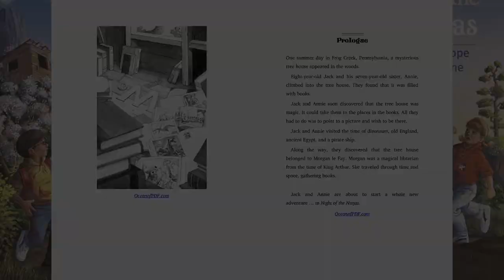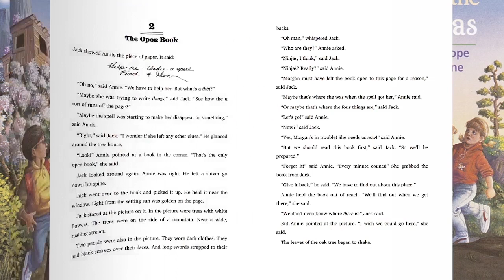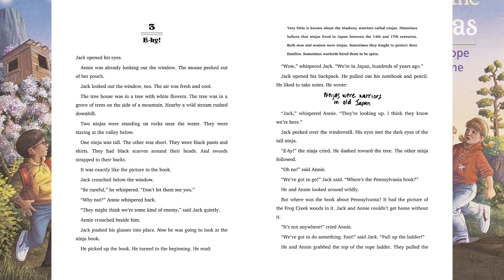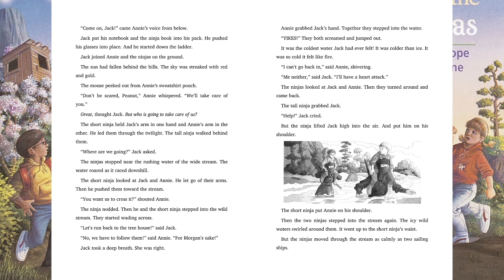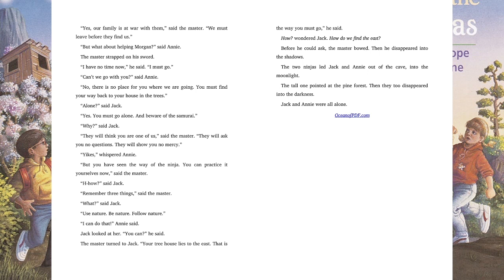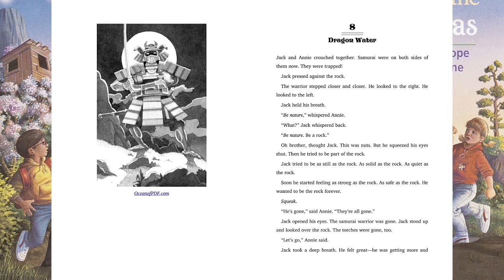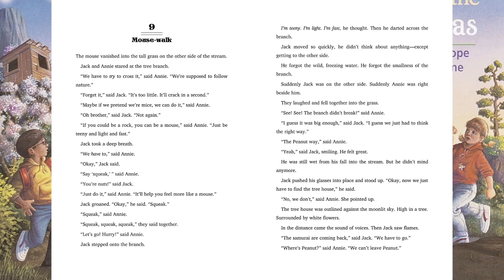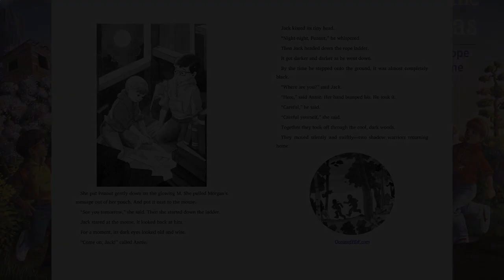Magic Tree House No. 5 "Night of the Ninjas" By Mary Pope Osborne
Magic Tree House No. 5
"Night of the Ninjas"
By Mary Pope Osborne

In "Magic Tree House #5: Night of the Ninjas" by Mary Pope Osborne, siblings Jack and Annie embark on another thrilling adventure through their magical treehouse. This time, the siblings are transported to ancient Japan, where they find themselves in the midst of ninja training and samurai intrigue.

The story begins as Jack and Annie discover a treehouse filled with enchanted books that can transport them to different times and places. In this adventure, they open a book about ancient Japan, and the treehouse whisks them away to a moonlit landscape.

Upon their arrival, they encounter two ninja children, a boy named Yoshiko and a girl named Miko. The siblings are initially perplexed by their surroundings and the ninja training that Yoshiko and Miko are undergoing.

As the story unfolds, Jack and Annie find themselves on a quest to save a special writing box, a gift from the emperor to a famous author. The box has been stolen, and they must retrieve it to ensure the success of the author's work and safeguard the history of Japan.

To accomplish this mission, Jack and Annie must learn the ways of the ninja and gain the trust of Yoshiko and Miko. They undergo ninja training, which includes learning to move silently, climb walls, and master various ninja skills.

Their journey takes them to a hidden mountain village, where they confront challenges and face the threat of samurai warriors. Jack and Annie's determination and newfound ninja skills help them overcome these obstacles and bring them closer to retrieving the writing box.

Throughout their adventure, they uncover the importance of storytelling and the role of the special writing box in preserving Japanese history and culture. The story emphasizes the significance of literature and the written word.

In a climactic moment, Jack and Annie confront the thieves who have stolen the writing box and are threatening the author's work. With the help of Yoshiko and Miko, they recover the box and protect the history of Japan.

As the story unfolds, Jack and Annie return to their own time, leaving behind their ninja friends but carrying the memory of their adventure with them. They have not only saved the writing box but also learned the value of perseverance and friendship.

"Night of the Ninjas" is a captivating adventure that combines historical elements with valuable life lessons. Mary Pope Osborne's storytelling not only entertains but also educates young readers about ancient Japan and the importance of literature and culture.

The "Magic Tree House" series, including this book, has become a beloved favorite among children, instilling a love for reading and curiosity about history and different time periods.

In conclusion, "Night of the Ninjas" is a delightful and educational journey that transports young readers to ancient Japan and the world of ninja training. It celebrates the power of literature, friendship, and the resilience of the human spirit.